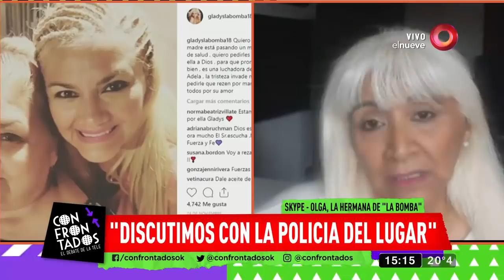Confrontados: Programa del 07 de Diciembre 2018